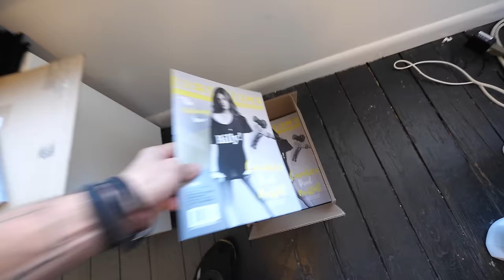time to talk marriage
NEW NEW CAMERA
NEW CAMERA